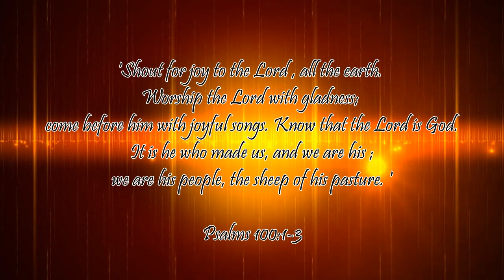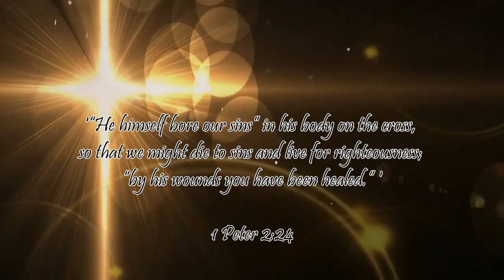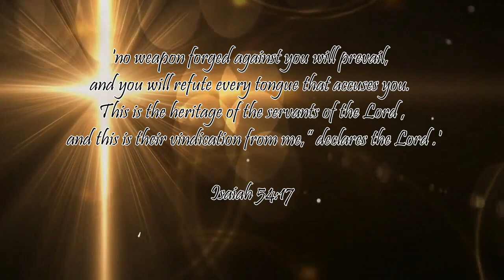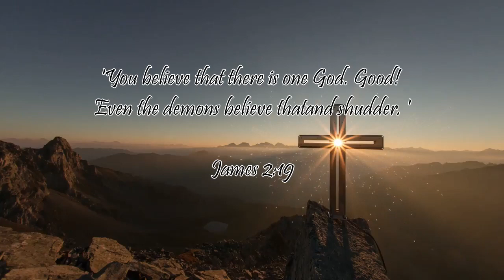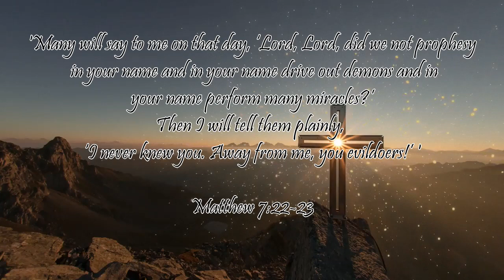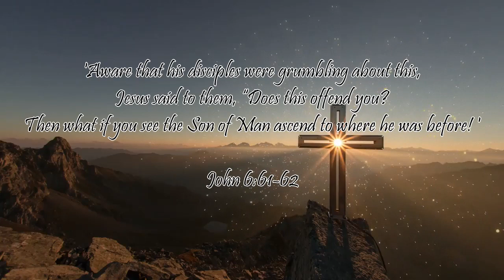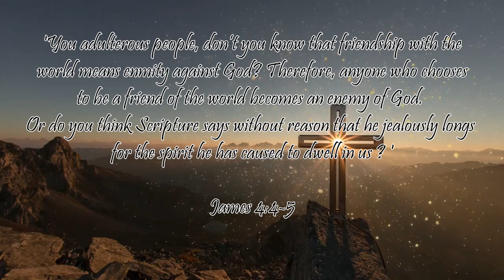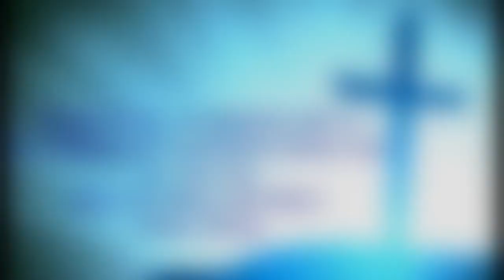Does God Know You (RCC - Kenyatte Charley)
Pre-recorded message by Kenyatte Charley for the River City Christian Ministries' (RCC) Sunday morning worship service on August 30, 2020.
rcc-live.org                            Minister is Mark A. Harris